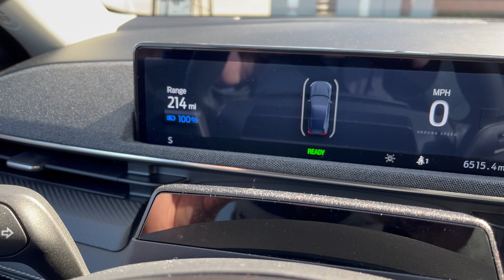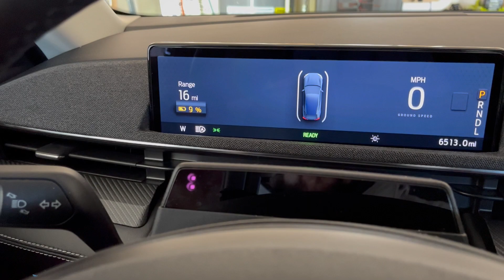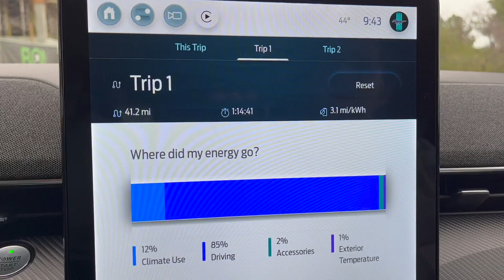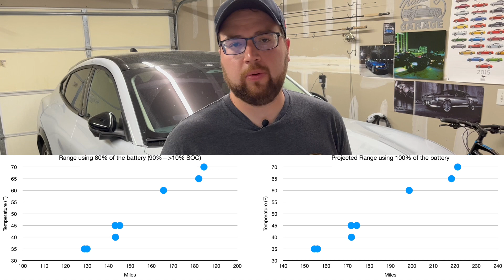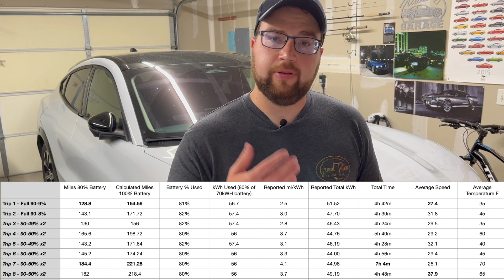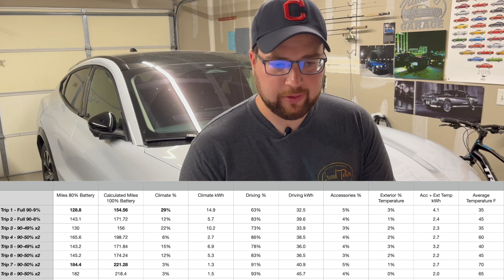Mustang Mach-E: Premium Standard Range AWD In-Town Range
2022 Standard Range AWD Premium Ford Mustang Mach-E. The lowest range Mach-E configuration in the lineup!

I share the range results of driving my Mustang Mach-E around town the last few months over 747 miles and 24.5 hours.

00:00 - Intro
00:22 - My Mach-E Spec
02:12 - Why the Test
03:00 - Battery Charge / Test Specifics
05:50 - Your Mileage will Vary
06:25 - Tire Pressure
07:02 - Total Mileage / Time
07:51 - Dates / Temperature
09:20 - Charging
09:50 - mi/kWh Bouncing Around
11:20 - Climate Settings
12:10 - Regen / Driving Types / Speed
13:48 - Results!
16:07 - Graphs
17:47 - Climate %
18:08 - Wrap-Up